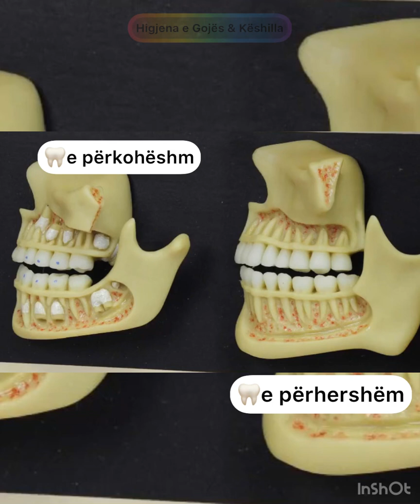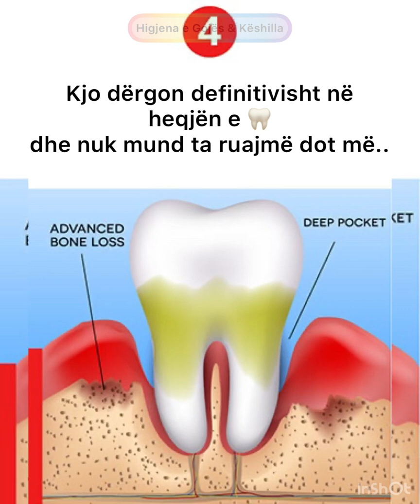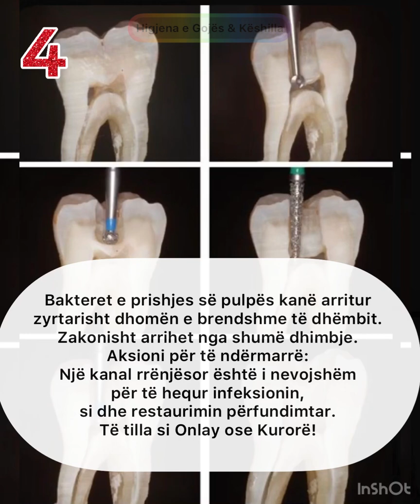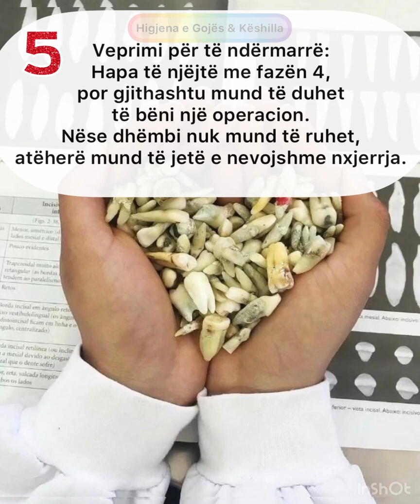Shkalla e dëmtimit të dhëmbëve dhe eleminimi i tyre!